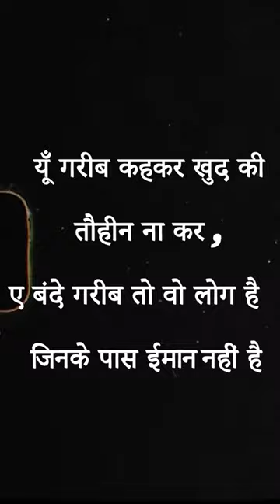एक अकेला बुजुर्ग जिनका जज़्बा होश उड़ा देगा 🥺 | Rits Dhawan